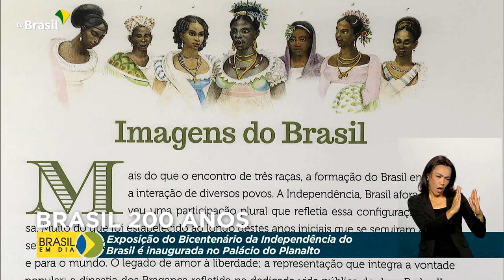História | Exposição Alusiva ao Bicentenário da Independência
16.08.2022 - Inaugurada, no Palácio do Planalto, a Exposição Alusiva ao Bicentenário da Independência do Brasil.